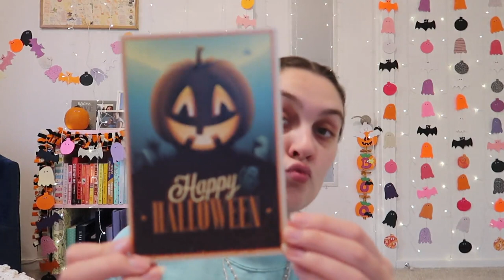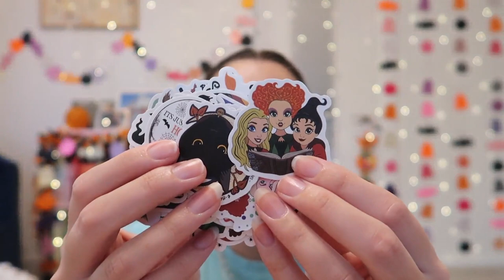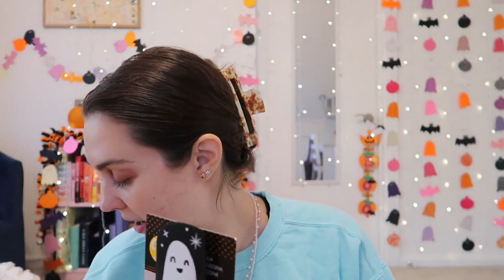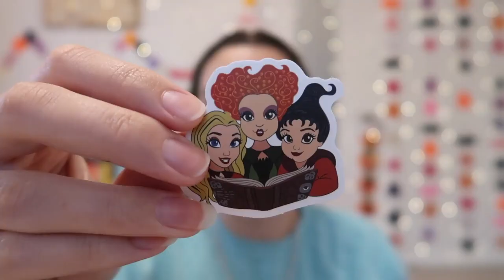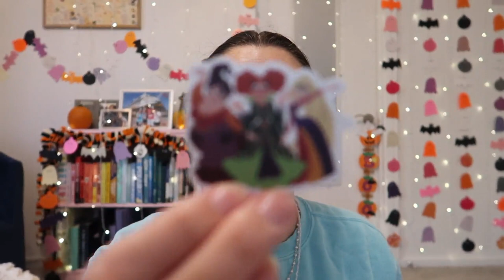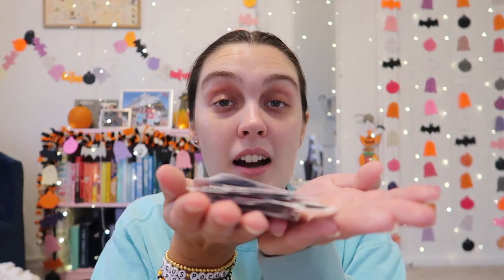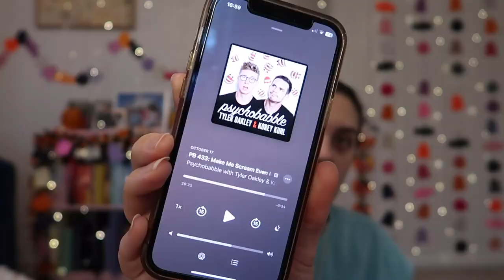Boo Basket From Bestie & Brushes / Vlogtober Day 20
Welcome to Vlogtober! Get ready for some comfy, cozy, chill, and spooky times! I hope you love it here!

Things I Talked About:
Haley's Channels: @HaleyEmm @haleymtmedia